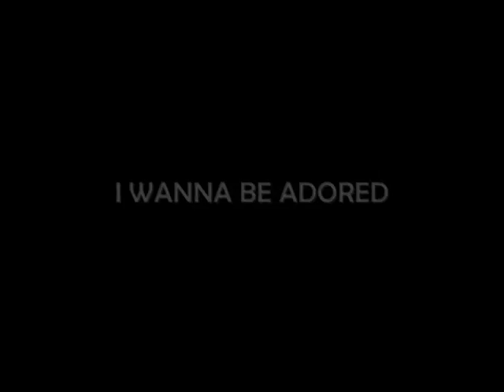DURHAM MINERS' GALA 2010_0001.wmv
RMT union at the 2010 Durham Miners' Gala
Photos: Roslyn Gaunt